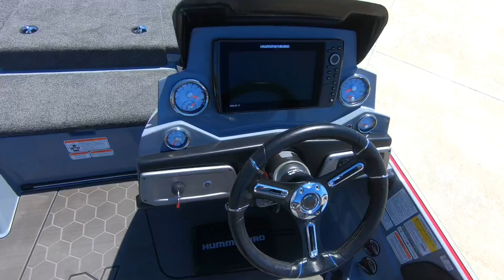2021 Nitro Z20 Pro Pack stock# N1380